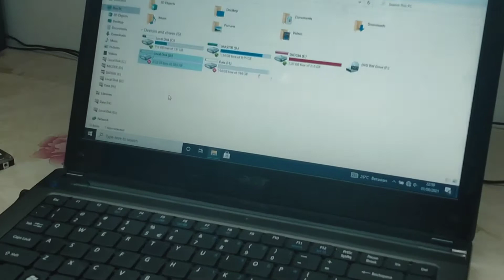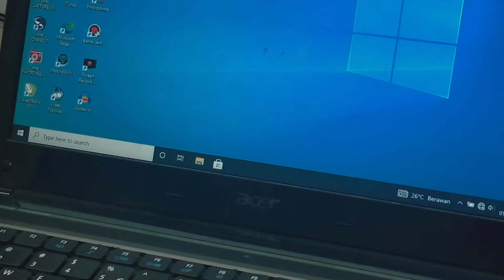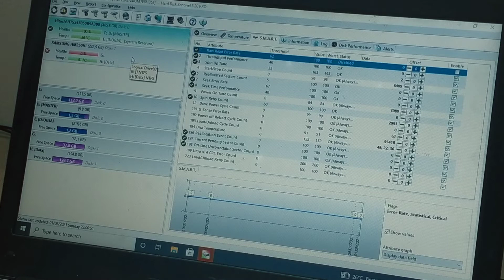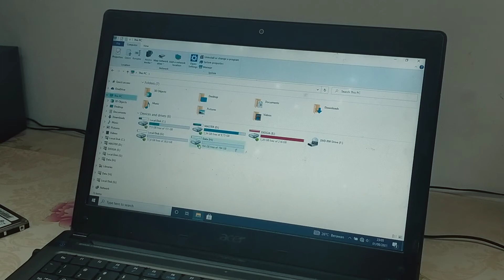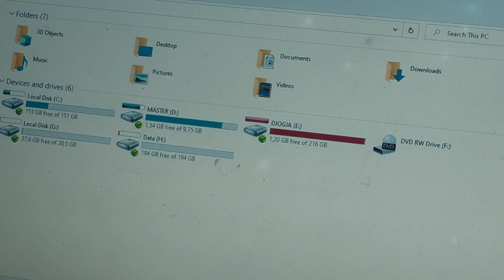Mengembalikan Kesehatan Hardisk 100 %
Buat kalian yang memiliki Hardisk yang sakit alias tidak sehat jangan dibuang dulu yuk manfaatkan Hdd yang rusak menjadi media penyimpanan, tentu cara ini bisa dilakukan untuk hardisk yang masih bisa diselamatkan ya, jika kerusakan sudah parah ya lebih baik beli baru saja.